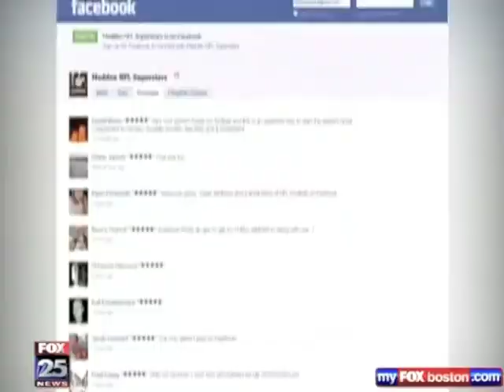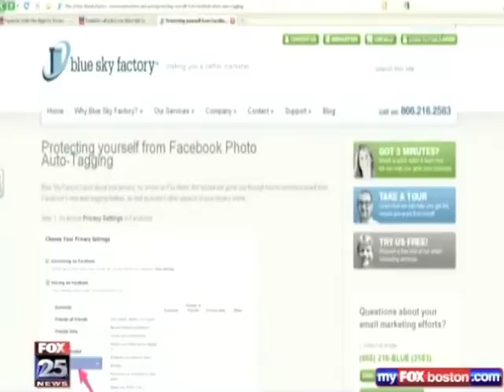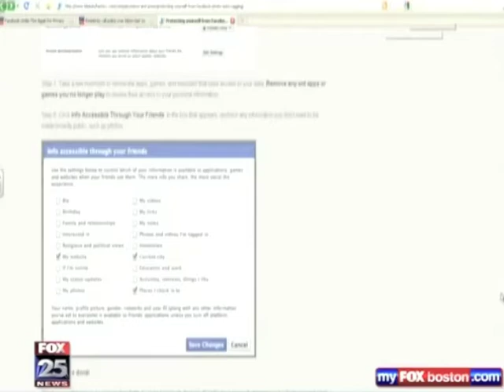How to turn off Facebook Photo Auto-Tagging : Blue Sky Factory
Join VP of Strategy and Innovation Christopher S. Penn as he walks you through the steps needed to turn off Facebook's Photo Auto-Tagging.